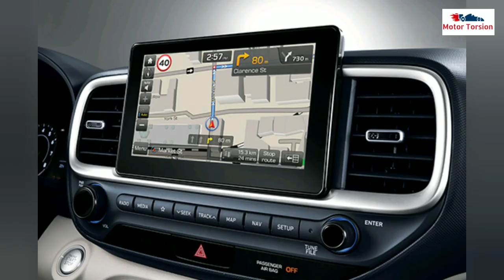Why to Buy Hyundai Aura over Maruti Dzire | Aura vs Dzire comparison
Why to Buy Aura over Dzire | Dzire Comparison with Aura